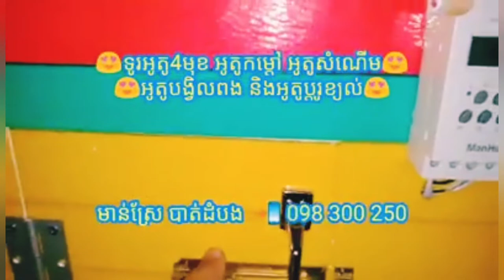ទូភ្ញាស់ពងប្រភេទអូតូបាទត្រូវការអាចទំនាក់ទំនងបាន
✅អូតូកម្តៅ
✅អូតូសំណើម
✅អូតូបង្វិលពង
✅អូតូផ្លាស់ប្តូរខ្យល់
សម្រាប់ព័ត៌មានបន្ថែម:📲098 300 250/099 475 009